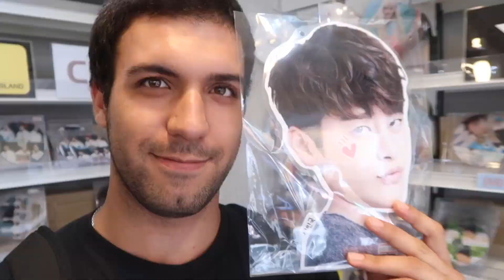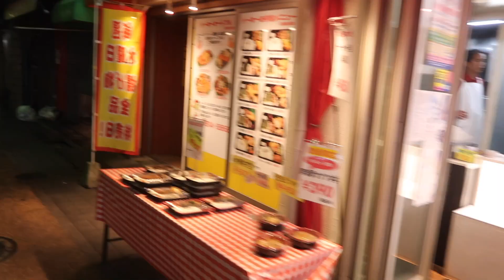Japonlar ÇIPLAK GÖBEK ATIYOR!? | Japonya'nın EN ÜNLÜ Türk Restoranı | Japon Hamza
Japonya'nın EN ÜNLÜ Türk lokantasında bir gecemiz :) Ulan Japon İş Adamları bile soyunup dans edip göbek atmaya başladı. Japonya'ya gelirseniz uğrayın derim :) Bol Bol Türk Yemekli bir gece, bizlere afiyet olsun, sizlere de iyi seyirler.